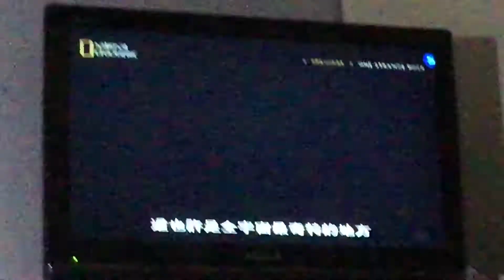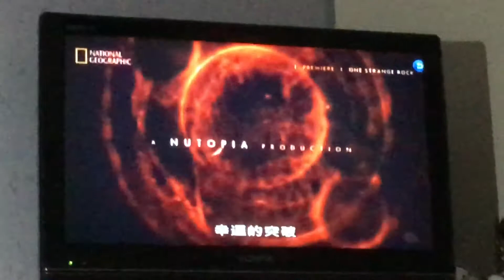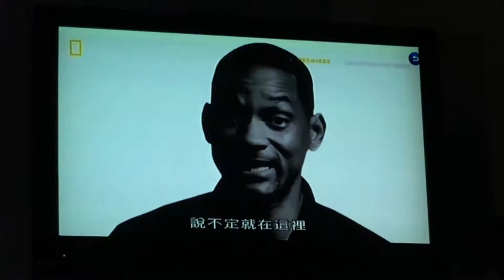One strange rock gasp